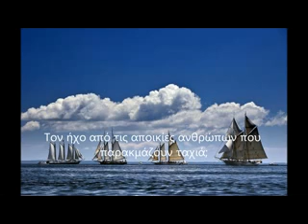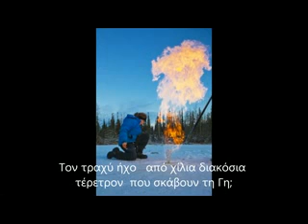periodiko nisos kos arnisi vasilis pis